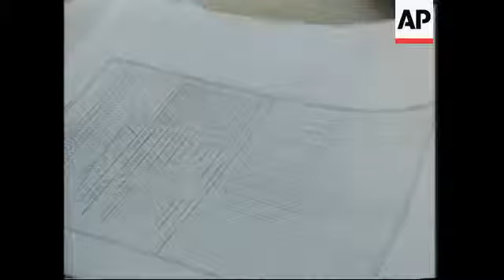Reactions to Erez meeting, suspect in court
Ramallah, West Bank, August 27, 2002
1. Exterior shot of Yasser Arafat's office
2. Palestinian cabinet ministers entering
3. Wideshot of cabinet meeting
4. Closeup of Arafat sitting
5. Various of meeting
6. SOUNDBITE: (English) Saeb Erekat, Palestinian cabinet minister
"Concerning the non-implementation of the Gaza Bethlehem (plan), the whole concept was to have the Israeli government withdraw its forces from the occupied Palestinian areas and commiserate with this the Palestinian Authority would resume its responsibilities. Unfortunately, the Israeli government chose the path of more incursions, more occupations, assassinations, demolition of homes, collective punishments. We've seen discussion going on in Israel to deport families, to deport families from the West Bank together, to demolish homes in a collective punishment unprecedented, tightening the closure on the siege, imposing more curfews and I believe all of this is aimed to undermine any efforts that we aim to revive the peace process."

Jerusalem, August 27, 2002
7. SOUNDBITE: (English) Jonathan Peled, Israeli Foreign Ministry
"The meeting in Erez and the meetings which will follow are all part and parcel of the ongoing effort to keep talking, to keep the momentum alive, to try to rebuild confidence and mutual trust with the Palestinians with no timetable being set. That means that progress will be made according to results on the ground and as long as we can keep talking and keep a positive atmosphere in the talks, I think that we are making, even if it's a small step, we're still making small steps in the right direction."
8. Wideshot of court house
9. Wael Kassem being escorted by policemen into the court room
10. Judges entering room
11. Various of Wael Kassem sitting in court room

STORYLINE:

Palestinian leader Yasser Arafat met his cabinet on Tuesday in Ramallah to discuss the outcome of a security meeting between Israelis and Palestinians the previous night at Erez crossing in the Gaza strip.

During the evening meeting, Israel stressed its commitment to the "Gaza and Bethlehem first" plan, and promised a further easing of restrictions in Bethlehem and in Gaza. The move would allow Palestinians to go into Israel, ease restrictions on merchandise and allow teachers to move freely to prepare for the new school year.

The Palestinian Cabinet was also briefed on new U-S demands for changes in the Palestinian electoral system that are widely seen as a means of sidelining Yasser Arafat.

For now, Palestinian parliamentary and presidential elections are tentatively set for January. Despite a dip in Arafat's popularity, his re-election as Palestinian Authority president seems assured, since no serious challenger has emerged.

The United States has called for a new Palestinian leadership and wants to move Arafat to a ceremonial post.

The United States wants the Palestinians to hold parliamentary elections first, have parliament choose a prime minister and only then prepare for a presidential vote, said a senior Palestinian official who spoke on condition of anonymity.

In a separate development, seven Israeli Arabs were arrested Monday as suspected accomplices in a suicide bombing that killed nine people, heightening concern of a growing alliance between Israel's Arabs and Palestinian militants.

The man authorities believe to be the head of the East Jerusalem cell, Wael Kassem, was brought in front of a Jerusalem court Tuesday to be remanded in custody.